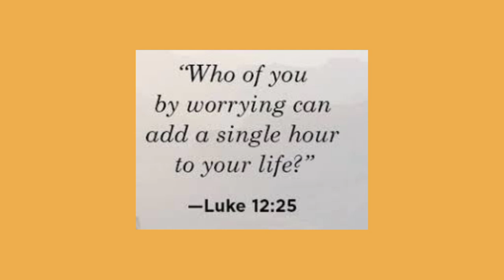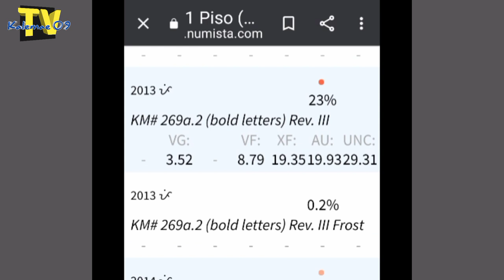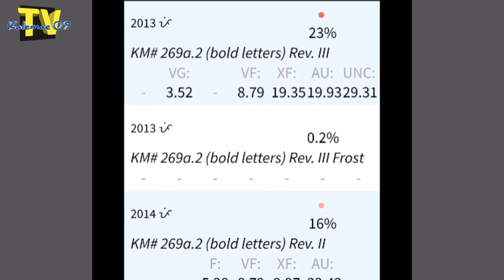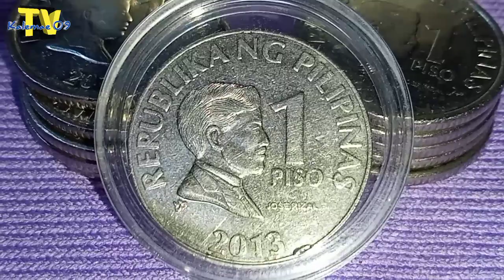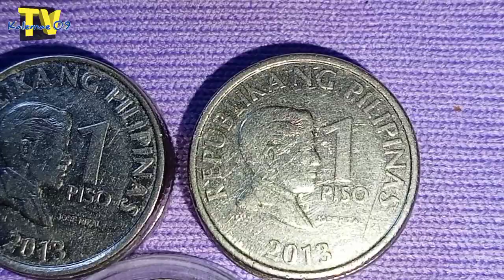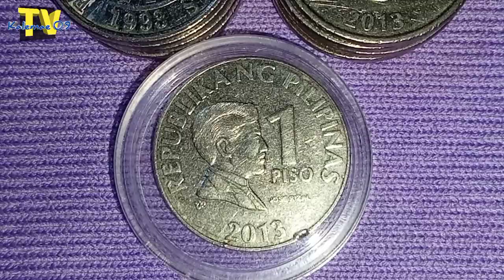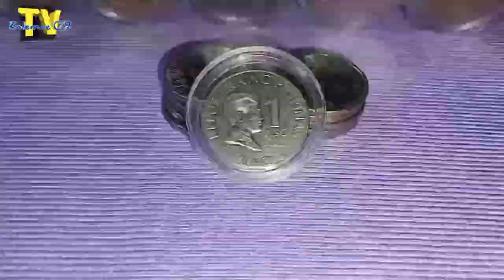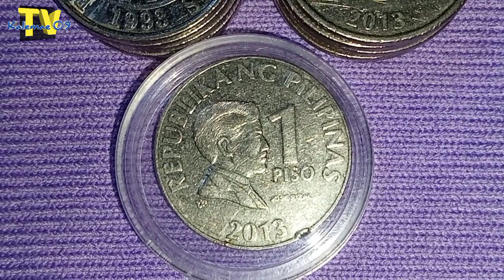Baka mag-sisi ka kapag pinalampas mo ito/RARE 2013 1 piso | KAALAMAN